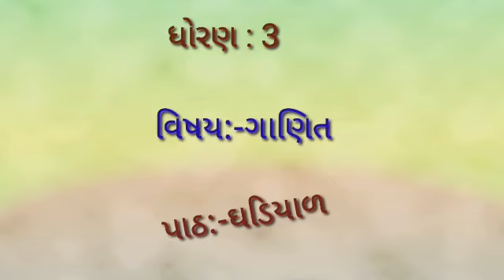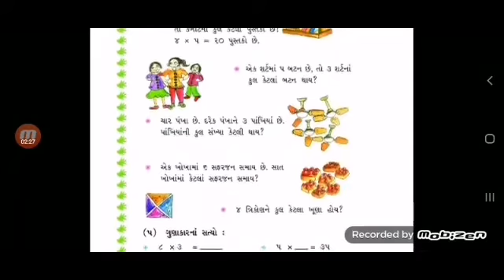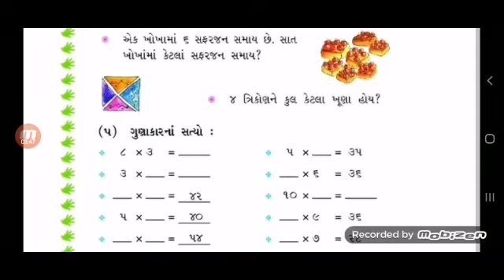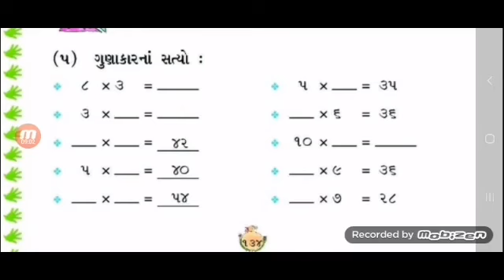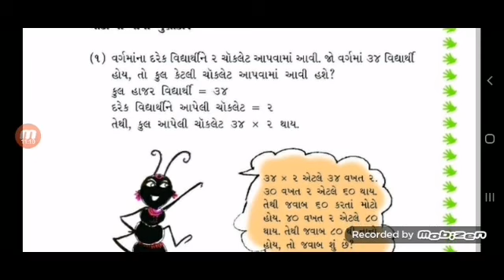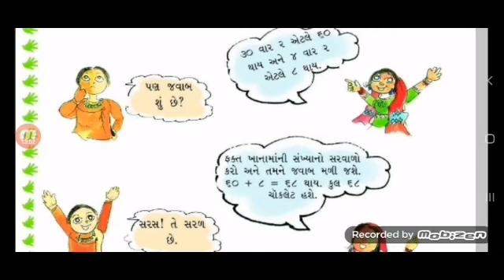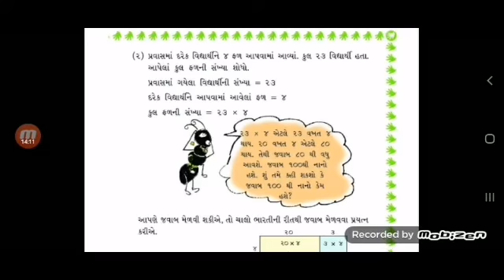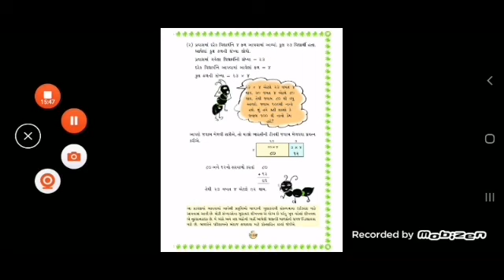ધોરણ :-૩//શાંતિનિકેતન પ્રાથમિક શાળા, પાટણ//વિષય:-ગણિત પાઠ:-ઘડિયાળ